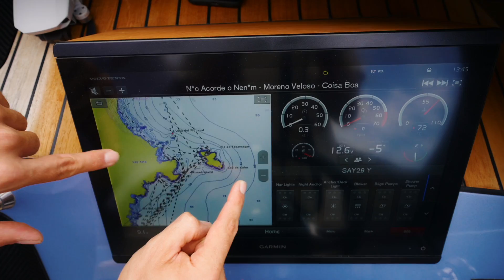VLOG - Ibizadiaries No.11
Kurzer Bootstrip zur privaten Insel Tagomago zum Mittagessen.
Außerdem zeige ich euch die Ausstattung der SAY 29 während wir in der Bucht von Tagomago floaten.
Alenka von King Size Ibiza zeigt uns eine Luxus Villa mit 6 Schlafzimmern für meine Freunde, die mich asap besuchen kommen.
Dank Julien habe ich Luise kennengelernt. Er ist Extremsportler und hilft mir meine Neoprenanzüge rechtzeitig zu bekommen.
Julien ist Surflehrer für FLITE Board. Auch diese Experience könnt ihr bei Haller Experience buchen.

Bitte sendet eure Kontaktanfragen für Julien, Luise und Alenka auch an diese Email Adresse.

Schnitt& Kamera Thomas Imoehl